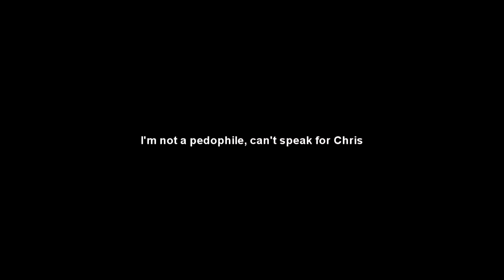TETHERED: Breath of the Wild Co-op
So we decided to use the new Nintendo Switch to it's full power and give each of us a part of the controller to play the game. It likes we're "tethered" to each other! Hehehehe. too on the nose?

Sorry for the loud spurts of audio from our mic. It will be fixed if we ever do this again.